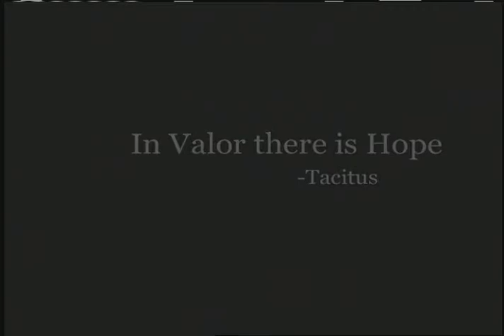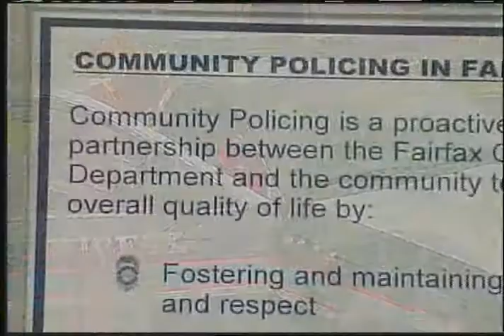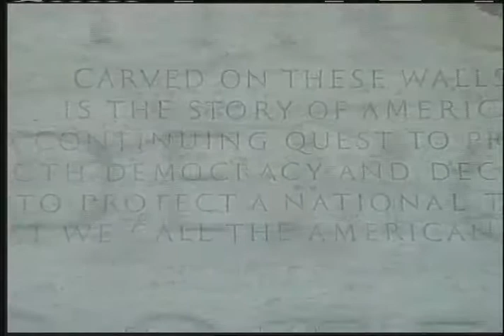Oath of Honor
All Fairfax County Police Officers take the Oath of Office when being sowrn in as law enforcement officials. The Oath of Honor video explains what the oath is all about and the values all officers are expected to embrace.

Please note: Fairfax County Police is not responsible for the content provided on "related" and "promoted" videos that are accessible from this YouTube channel. All viewers should note that these related videos and comments expressed on them do not reflect the opinions and position of the Fairfax County government or its officers and employees.